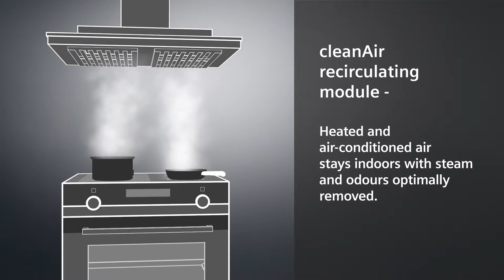Siemens emhætter med cleanAir kulfilter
Siemens emhætter med cleanAir kulfilter til recirkulation.

Med cleanAir har Siemens et innovativt recirkulationsmodul, som helt sikkert vil imponere. Det er supernemt at installere og kan integreres i mange Siemens emhætter for optimal effektivitet, uden at du behøver at ændre dit køkken.

Med et specielt aktivt kulfilter med en meget stor filteroverflade kan cleanAir recirkulationsmodulet neutralisere op til 95 % af dårlig lugt og efterlader kun frisk, ren luft. cleanAirs effektive udsugningsevne kan også konkurrere med aftrækssystemet. Derudover er cleanAir recirkulationsmodulet ekstremt støjsvagt, så du aldrig hører emhætten arbejde.